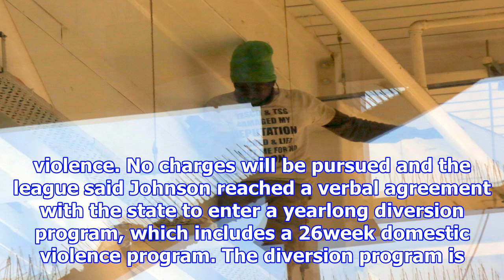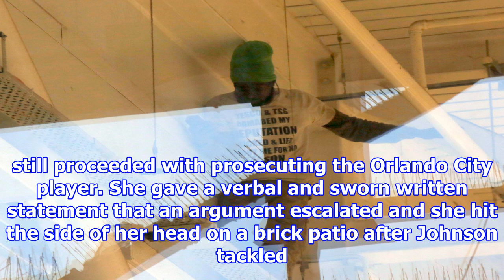Orlando city midfielder will johnson reinstated by mls after domestic violence allegation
Will Johnson will return to play for Orlando City this weekend following a criminal investigation by the Orange County Sheriffs Office and an independent investigation by Major League Soccer related t...